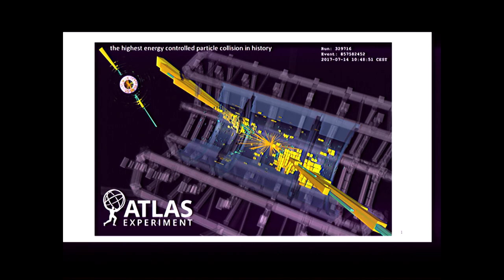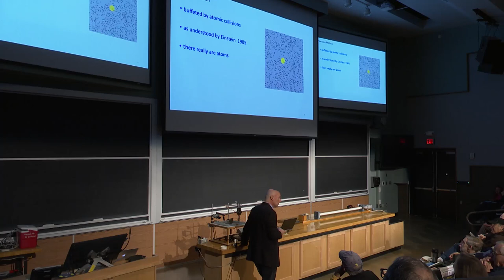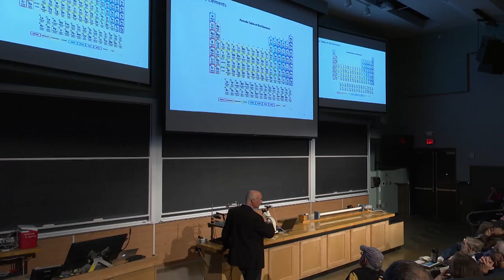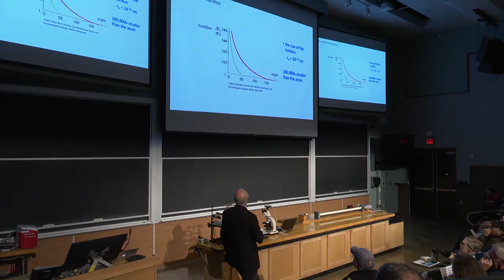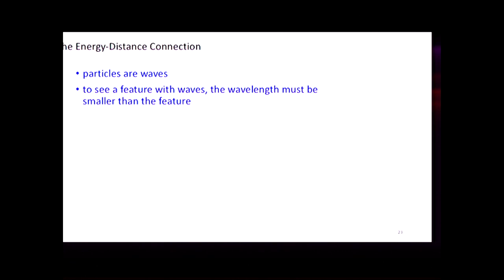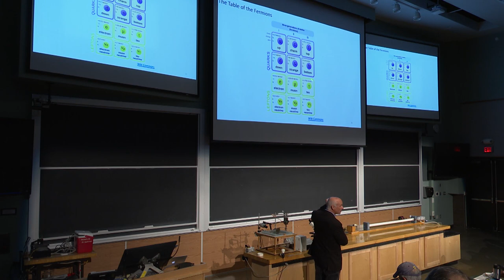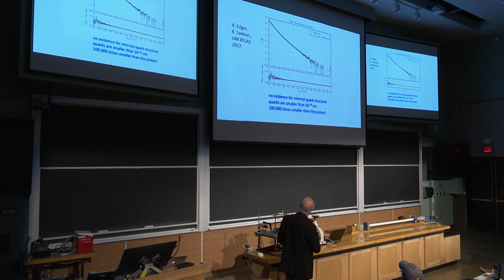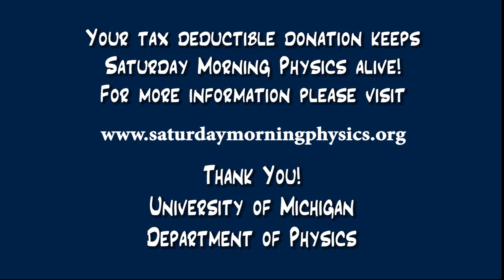Dante Amidei - Particle Physics Buffet - 11/03/18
Dante Amidei
"Particle Physics Buffet"